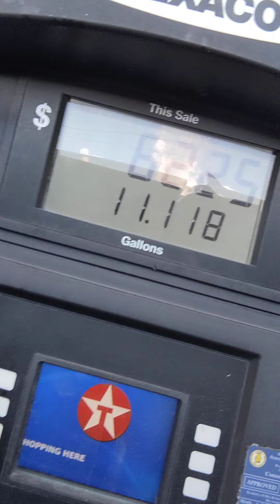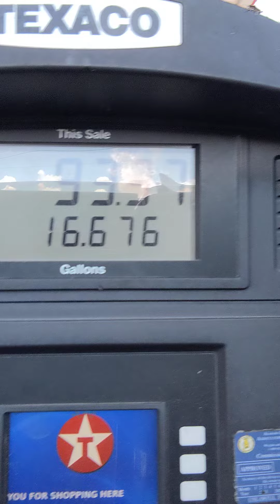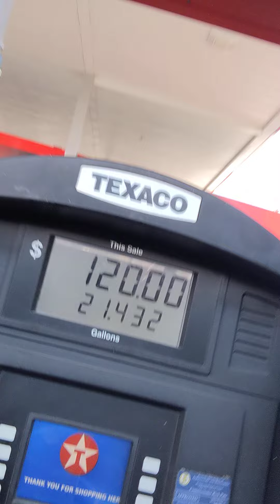...and you thought gas prices were high! Diesel in 2022.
I preload $120 worth of diesel on pump 6. is it going to fill up my 25 gallon tank?